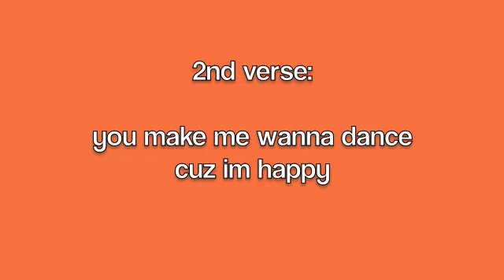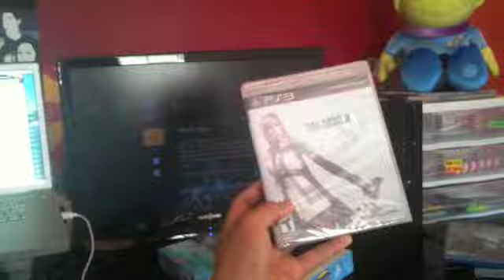Showstopper - AJ Rafael (Snippet​​​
as a thank you for all you've done for me, and for helping me with all i've accomplished in my 21 years of life, here's a snippet of my original song "Showstopper". I haven't showed many people this recording & wanted to share it with you, my loyal and awesome subscribers. I would give you all cupcakes but right now this is all i can give. love you all.

catch me in Vegas this weekend!
March 12, 1989 -- thank you momma and dad for meeting in choir to make me and my sisters! haha

Engineer: Justin Powell
Produced by AJ Rafael Band & Justin Powell
AJ Rafael Band: Shiori Takenoshita (drums), Noah Bartfield (bass), Andrew Rhim (electric guitar), AJ Rafael (vocals/acoustic guitar)​​​.

About AJ Rafael
Hey! I am passionate about music, performing, Disney and creating YouTube content to share with you. Ever since I can remember I have been creating music, playing instruments and performing. Though I love playing the piano and guitar, I also love trying out unique instruments to create new and original sounds for every song I create. On this channel you will find unique music videos, like my original music, “She Was Mine” and “Without You” and musical medleys, like “My Disney Mashup.”